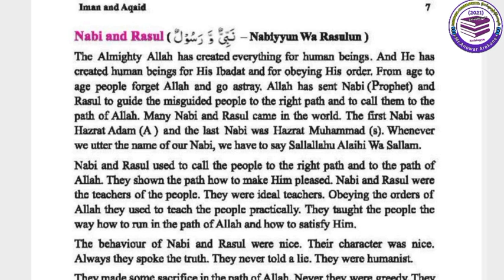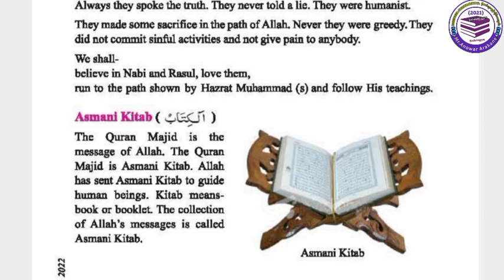Hadith in the English Language to Rohingya languages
Follow us with the below information 👇
 Rohingya online school YouTube Official YouTube Channel.
Formal education with the new Myanmar curriculum textbooks 📕

and

Burmese classes
 New textbook English class  1️⃣ to 3️⃣
Science classes
Rohingya kawal
 Islamic knowledge
Grade 9️⃣ English classes
Myanmar's new curriculum textbook Classes 1️⃣ 0️⃣
English speaking classes
Grammar classes
Technical videos
Myanmar's new curriculum textbook biology classes
Myanmar's new curriculum textbook classes 5️⃣
Myanmar's new curriculum classes 4️⃣

Grade 8 English New Curriculum

and

𐴌𐴟𐴇𐴝𐴥𐴆𐴒𐴙𐴀𐴡𐴦𐴓𐴝𐴙𐴕𐴀𐴞𐴏𐴑𐴟𐴥𐴓𐴢#
You need to take to your time to let the information stick in your mind trying hard to learn quickly is exhausting and constantly takes time unsatisfactory, and mindfully beside your dream. Don't exhaust yourself with anything learn at your own pace, according to your abilities. with time and straight practice, you will for sure, become better than before when you look around you, you may find other people who have this ability to learn just so fast this may make you feel sad about yourself, thinking that's not true your enough as well as your unique if other people perform their tasks quickly keep in mind that there is nothing wrong with you. they have that ability. the good learning is: you can have that ability too what you lack now is experience. one you have
That there is nothing wrong with you. they have that ability the good learn is .you can have that ability too what you lack now is experience. once you have it you will be able to learn fast as well. but to gain experience, you first need to work and learn step by l could say gradually, and according to your ability. here's one thing I want you to always remember:it is better than things going slow and things should go slow and strong rather than fast and fragile.
Rohingya have suffered a lot in they know education they will not listen to the oppressed

Take care, Allah Hafiz and see you, next class, inshallah. Goodbye...